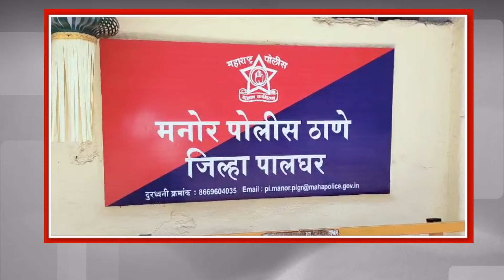NHAI 48 च्या संबंधित अधिकाऱ्यांना व ठेकेदारांना मनोर पोलीस ठाण्याकडून नोटीस.